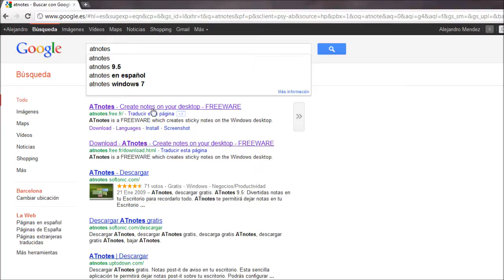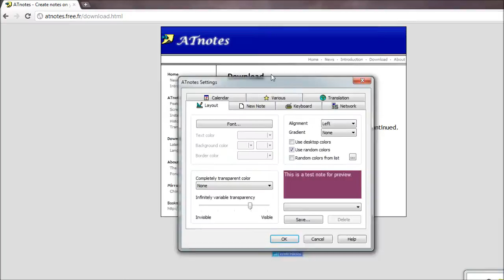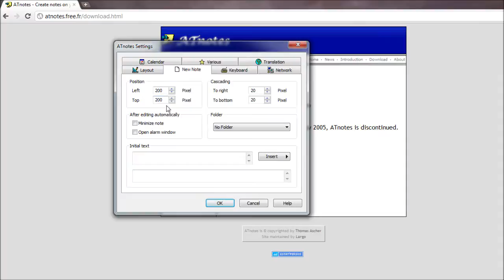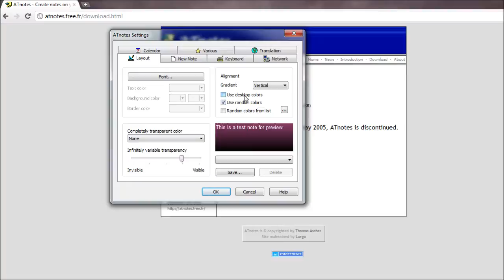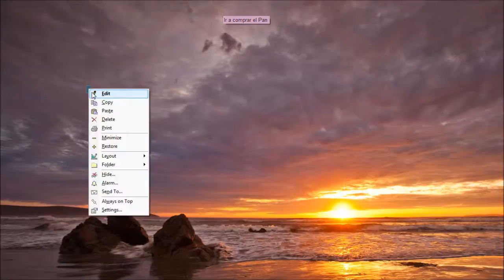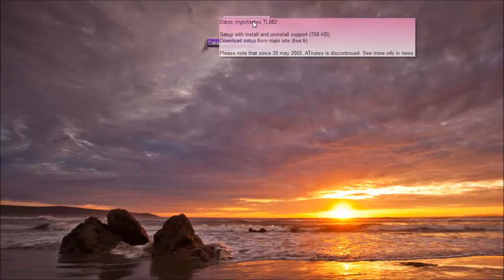ATNotes, Software gratuito para no olvidar nada más :)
Twistx77